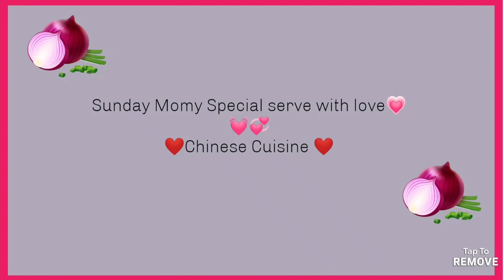sunday momy special ❤